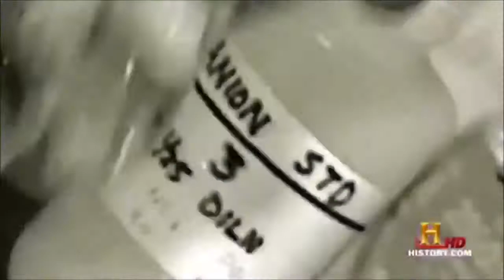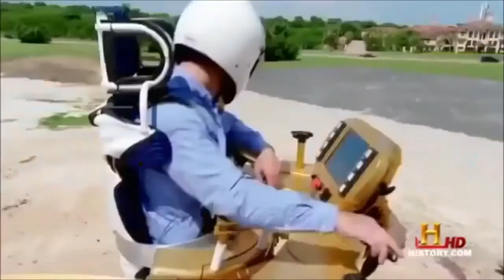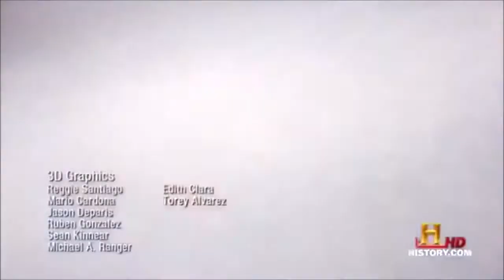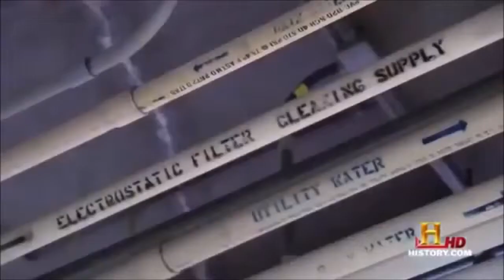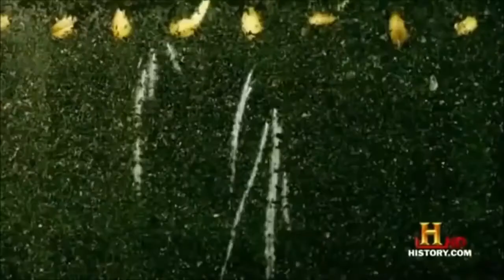People will live on Mars and never come back Full Documentary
More than 100000 people are eager to make themselves at home on another planet. They've applied for a one-way trip to Mars, hoping to be chosen to spend .